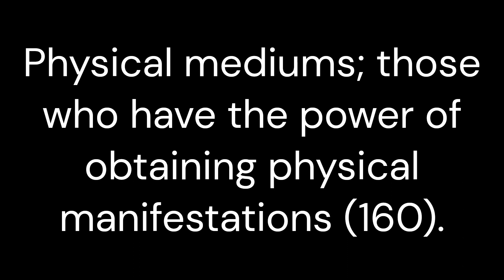Mediums may be divided into two principal orders